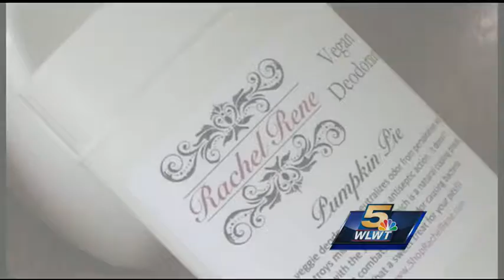Pumpkin flavored treats popular this fall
From pumpkin rolls, pumpkin whoopee pies, pumpkin bread, pumpkin pie and of course the pumpkin donuts, the flavor is everywhere.